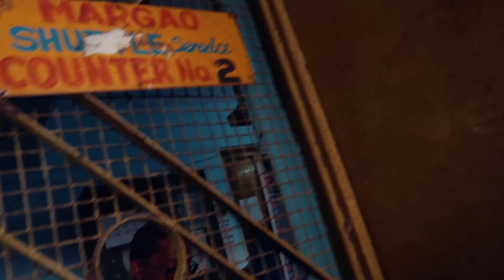CE DRĂCIE INDIANĂ E ASTA? 😂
CÂTE PUŢIN DIN TOATE!

Asigurare de călătorie:

Cei mai buni în acest domeniu sunt World Nomads. Pe lângă asigurarea normală de sănătate, ei asigură toate sporturile extreme, salvare cu elicopterul, expediţii montane până la 6000m altitudine şi multe altele

Cazări:

Aici găseşti cele mai ieftine hoteluri & hosteluri. Folosind acest link beneficiezi de 10% reducere la prima rezervare făcută

Aici găseşti cele mai ieftine apartamente. Folosind acest link primeşti 100lei înapoi dacă faci o rezervare mai mare de 280lei